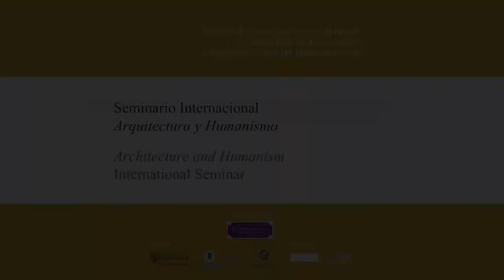Debate tras la segunda sesión del Seminario Arquitectura y Humanismo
Debate tras la segunda sesión del Seminario Internacional Arquitectura y Humanismo, organizado por el Premio Rafael Manzano Martos y la School of Architecture of the University of Notre Dame con la colaboración de la Universidad Politécnica de Madrid y la Universidad Alfonso X el Sabio y el apoyo de INTBAU España y el Centro de Investigación de la Arquitectura Tradicional (CIAT) y celebrado en la Escuela Técnica Superior de Arquitectura de Madrid en octubre de 2015